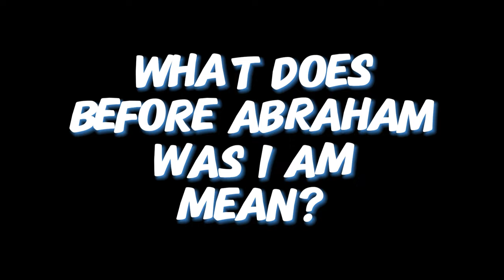What Does Before Abraham Was I Am Mean